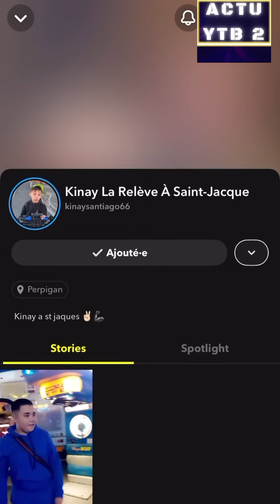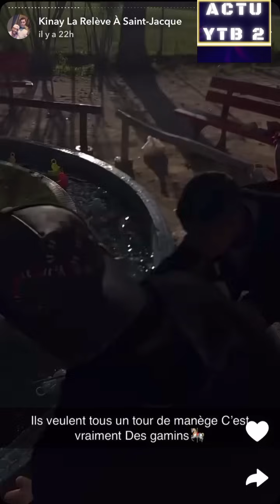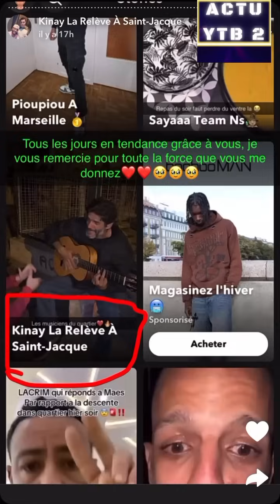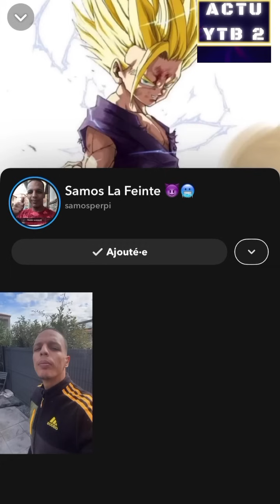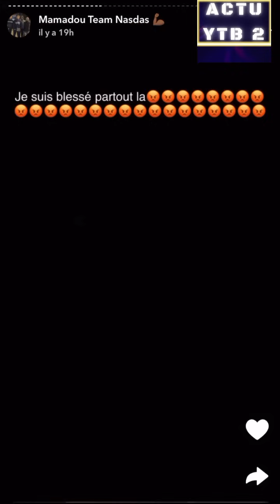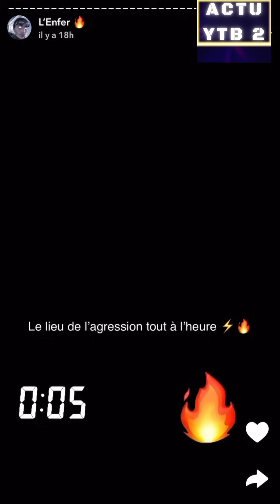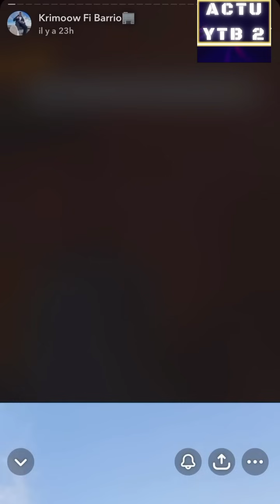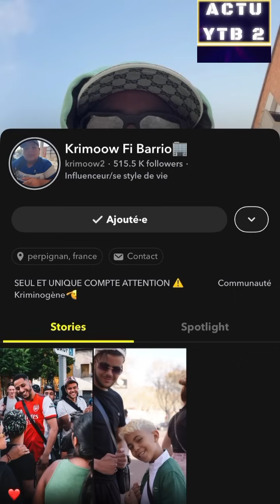TEAM NASDAS MOHE EST IL SINCÈRE AVEC MARIA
Actu ytb2 team Nasdas